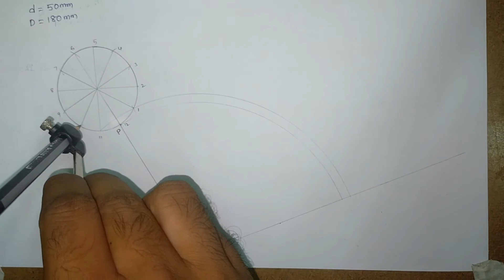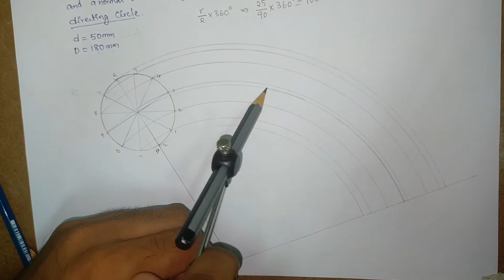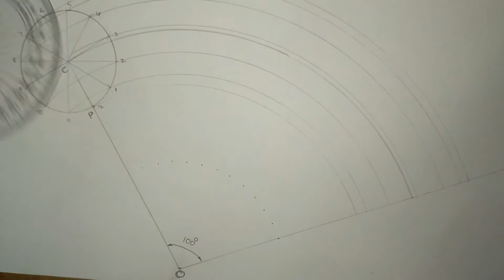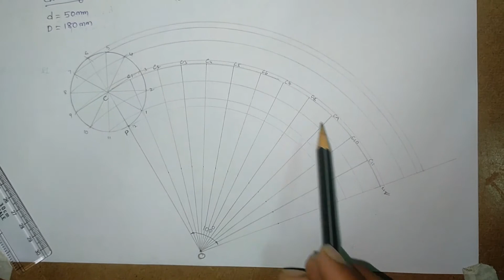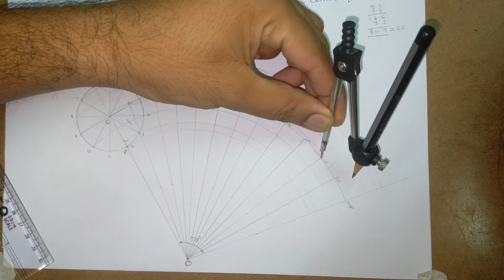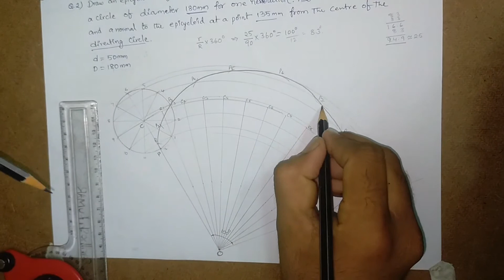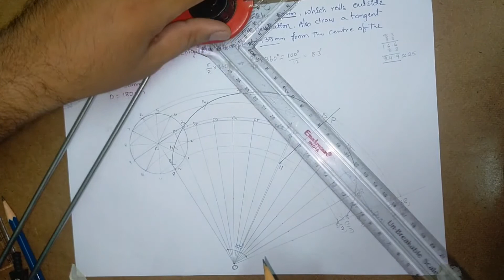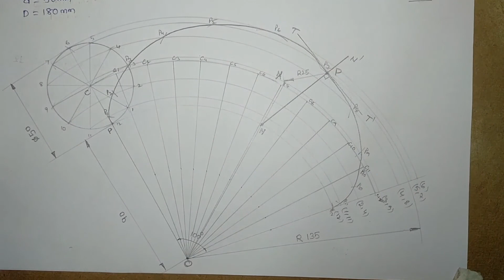Epicycloid construction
In this video, I will demonstrate how you can construct an Epicycloid.